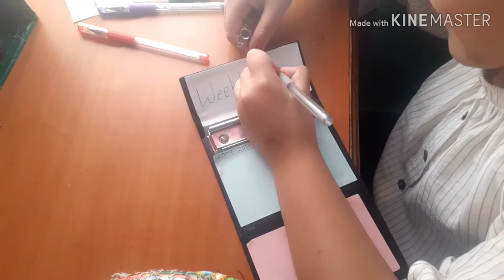How to make weekly planner#easy